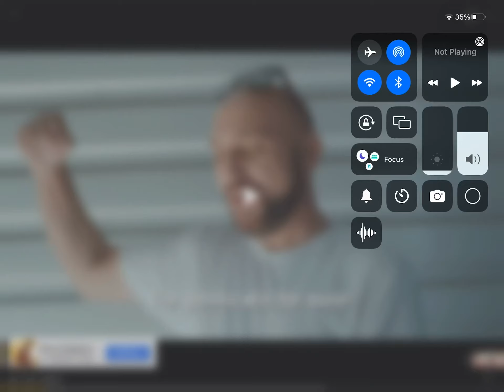Rise of Kingdoms Ad 10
Yes! My 10th ROK ad, Also They lied about guns 🤣🤣🤣😂😂😂